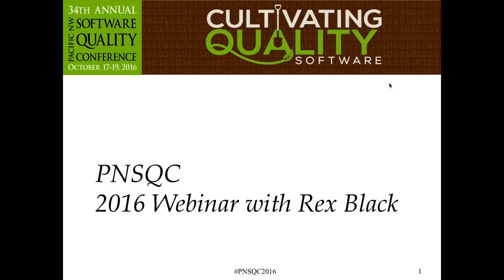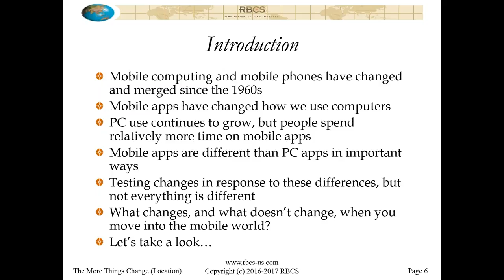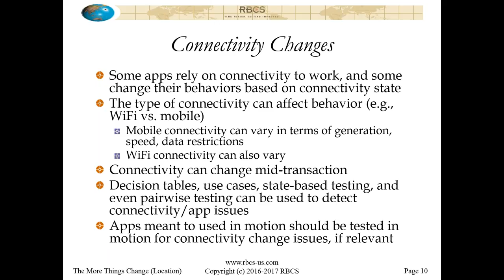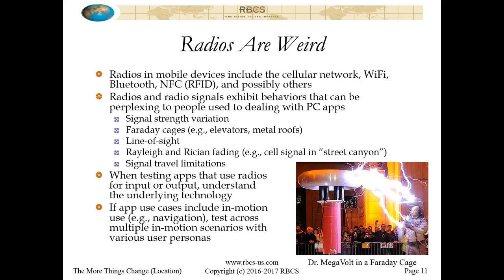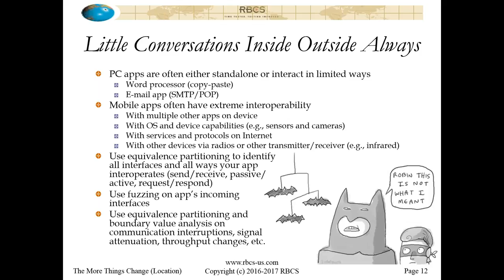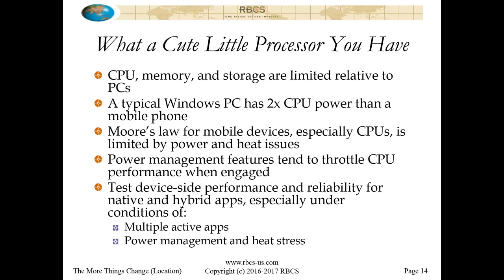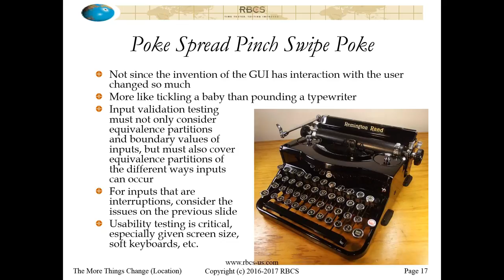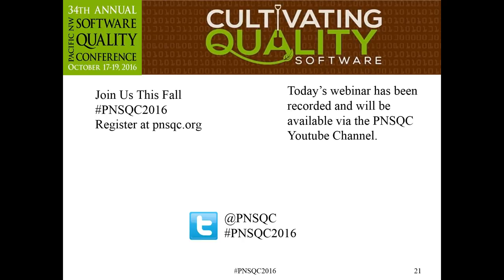Mobile Testing Evolution - Best Practices Evolve and Abide in Mobile Testing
See this PNSQC Webinar with Rex Black - The More Things Change Location, the More They Stay the Same, where he talks about the ins and outs of mobile testing and what factors you need to consider to stay up to date and evolve as technologies and environments change.